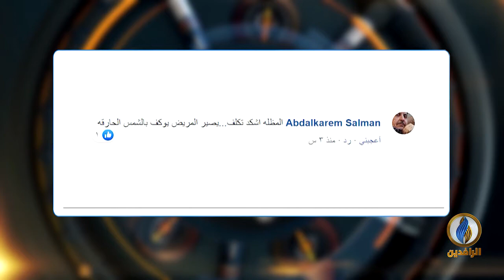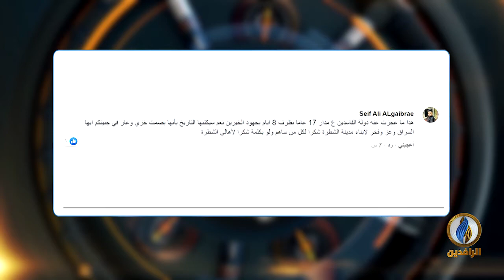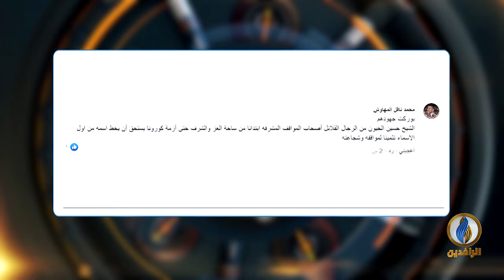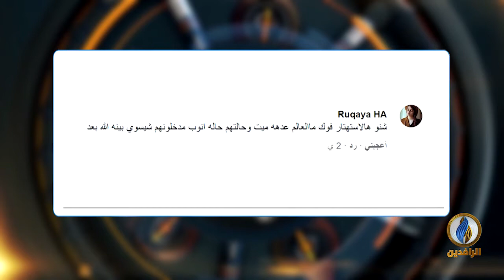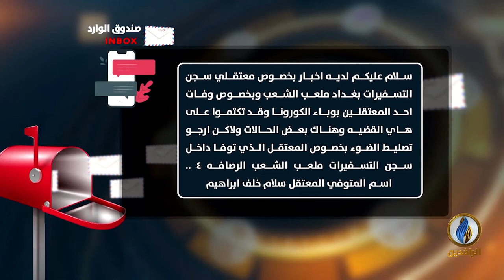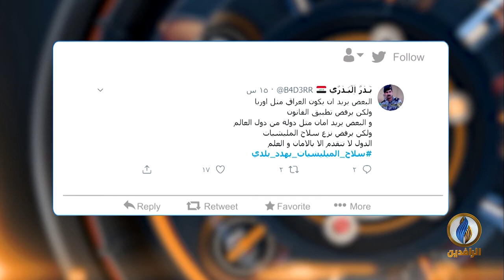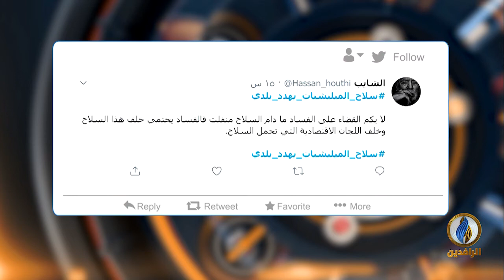تواصل_دوت_كوم | 2 - 7 - 2020